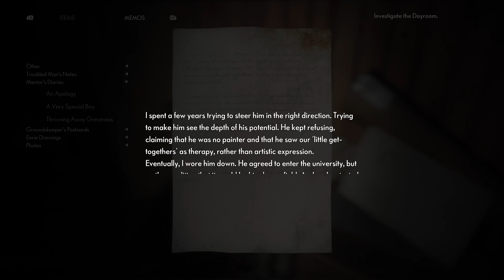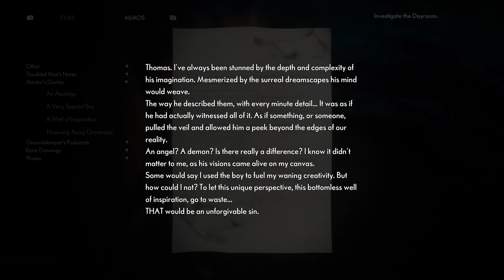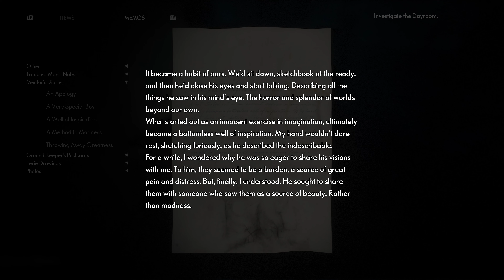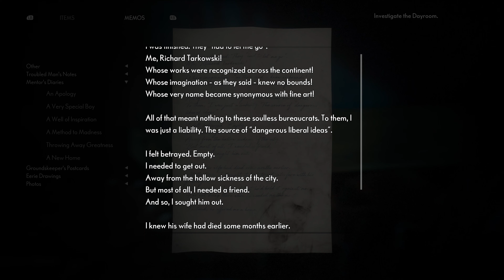The Medium on Xbox Series X (4K) - Gameplay PART 7 | THE CHILDEATER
The full game will be played on Xbox Series X and will cover all main story missions.